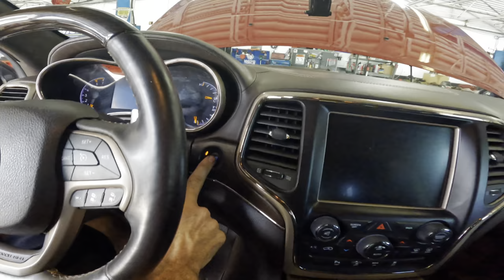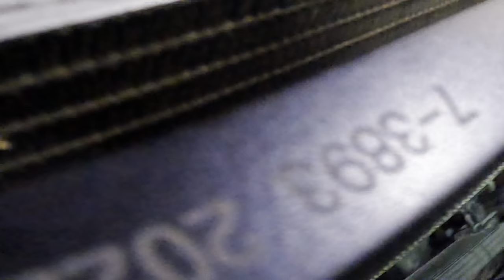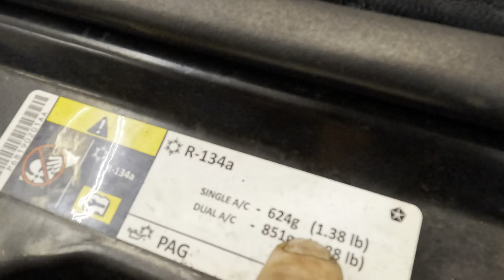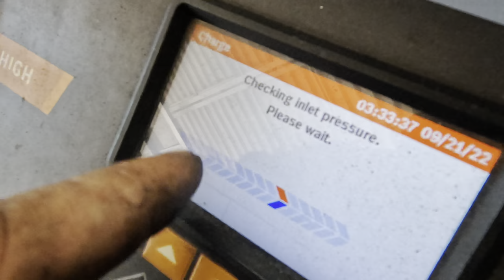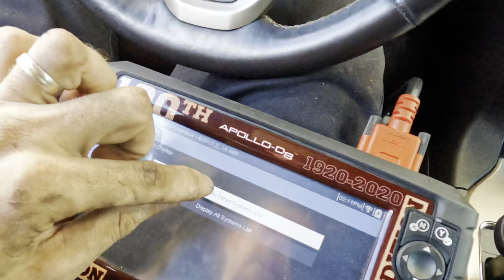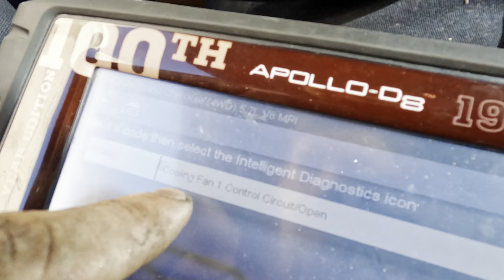Hidden Collision Damage! This thing blew up twice! Jeep Grand Cherokee 5.7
ATD Tools 13782 10-Piece Triple Square Spline Bit Socket Set
Same as Matco.  Mountain 5-Piece Metric Double Box Universal Spline Reversible Ratcheting Wrench Set; 8 mm - 18mm, 90 Tooth Design, Long, Flexible, Reversible; MTNRM6